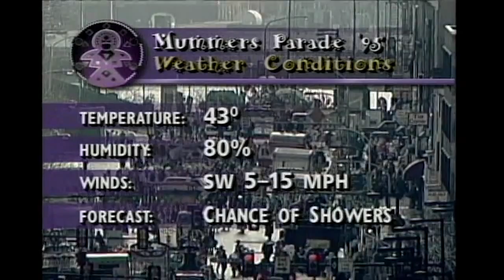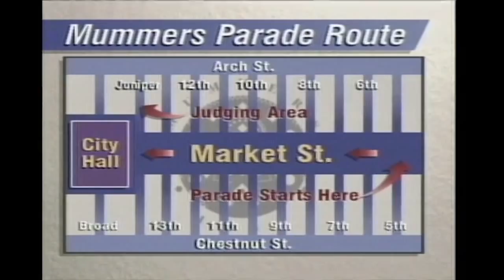WPHL - 1995 - Mummers Open (720p60 ENHANCED)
The open to the 1995 Mummers parade telecast.  Produced by Lenfest Communications, but the first to air on WPHL.

This video has been uploaded in 720p HD at 60 frames per second.  That means the video is pillarboxed and upscaled, but deinterlaced using a method that better simulates an interlaced 480i picture.

Translation:  The movement is as smooth as if you would have seen it on a regular TV.

To enable it, please use the gear icon (or device equivalent) to change the quality to 720p60.